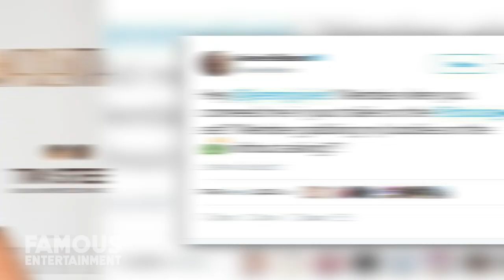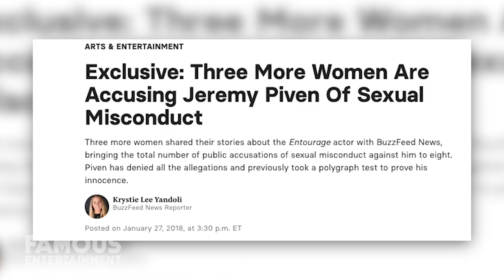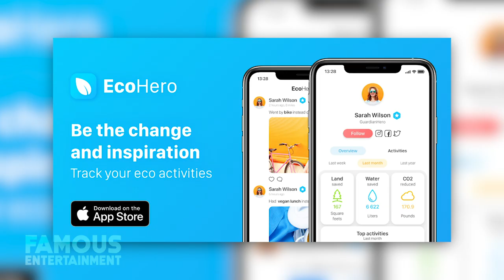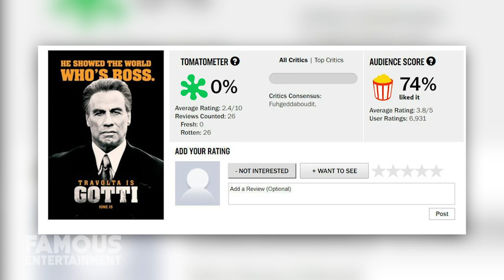Entourage | Where Are They Now? | Their Life After Show Success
Entourage has been off the air for almost ten years now, believe it or not. Beginning its run in 2004, the comedy-drama series enjoyed eight seasons of solid ratings before ending in 2011. The series premiered on HBO on July 18th, 2004, and concluded with Entourage the film released in the US on June 3, 2015. Mark Wahlberg and Stephen Levinson had served as the show's executive producers, and the show’s premise is loosely based on Wahlberg's experiences as an up-and-coming film star.